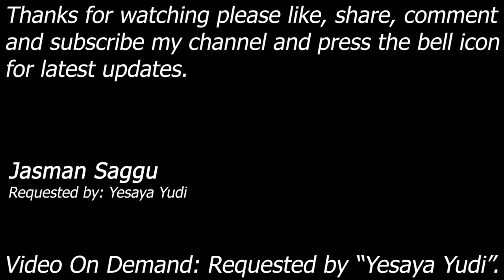WWE SmackDown! Here Comes The Pain - Test vs Brock Lesnar - Single Match - 4K Video - Yesaya Yudi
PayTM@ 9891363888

Requested by: Yesaya Yudi